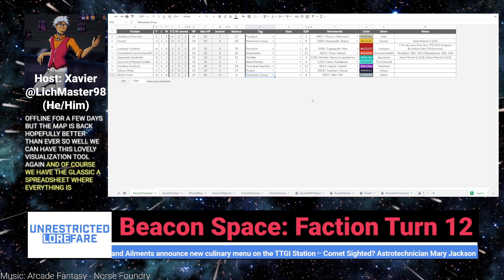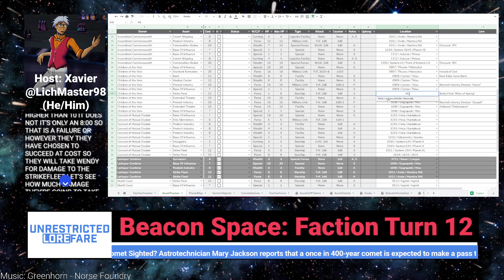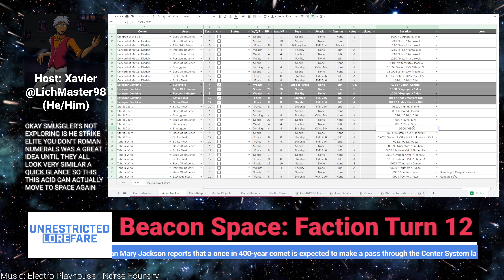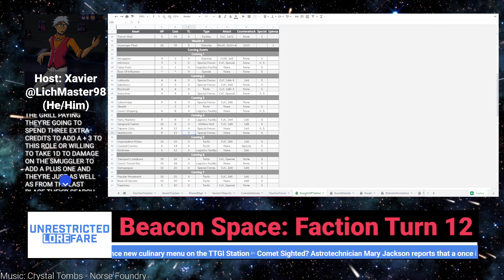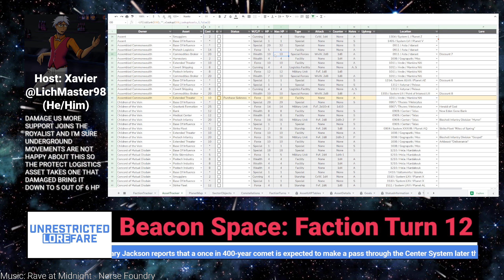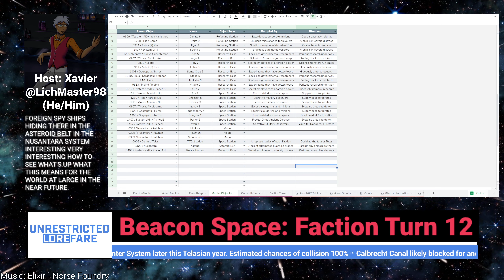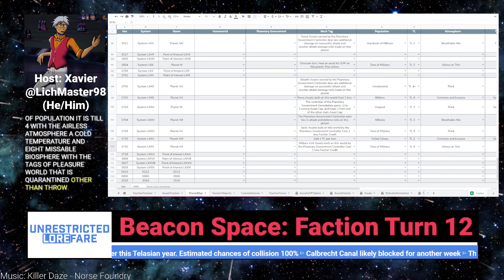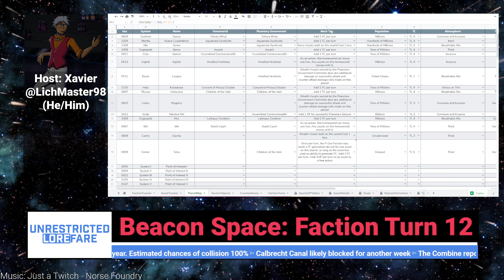Beacon Space: Faction Turn 12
Stars without Numbers Faction Turn gets played out with dice and spreadsheets.
🌌Expand Me🌌

Just want the most recent in sector news? BBTV has a broadcast for you:

Does the world of the Penumbra interest you? Our West Marches TTRPG Cypher System game set in Beacon Space has episodes available